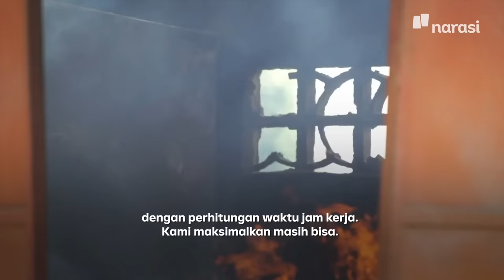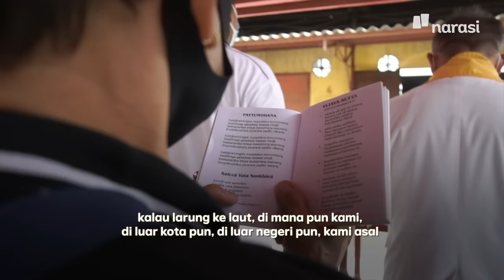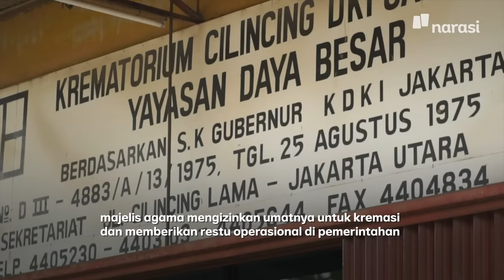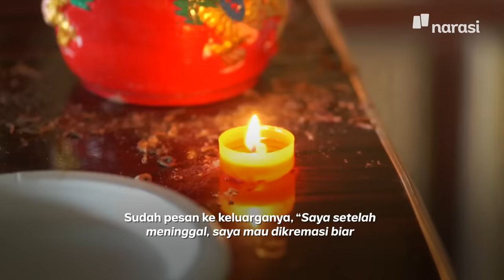Kremasi Simple, Enggak Menyusahkan Keluarga | People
Kremasi merupakan salah satu jenis pemakaman yang memendam sunyi. Tidak banyak yang menerapkan kremasi lantaran faktor kepercayaan.

Namun, bagi beberapa orang lainnya, kremasi adalah bahasa, doa, sekaligus wujud pengabdian.

Kami bertandang ke Krematorium Cilincing, Jakarta Utara, untuk melihat bagaimana sunyinya kremasi—dan orang-orang di dalamnya.

(Narasi)